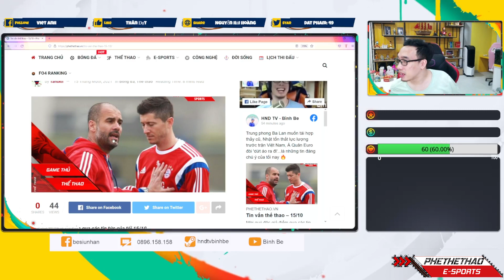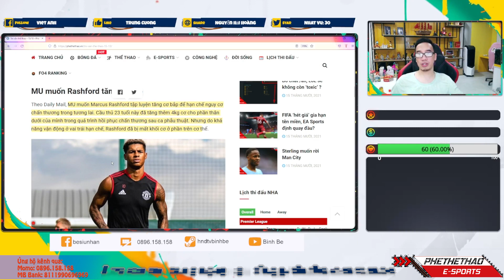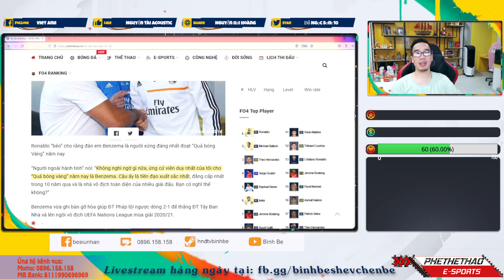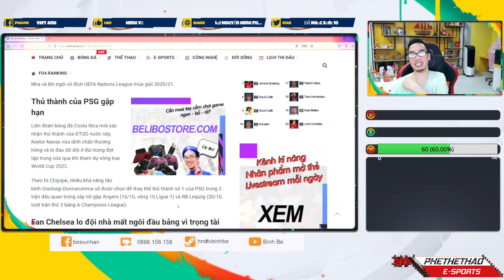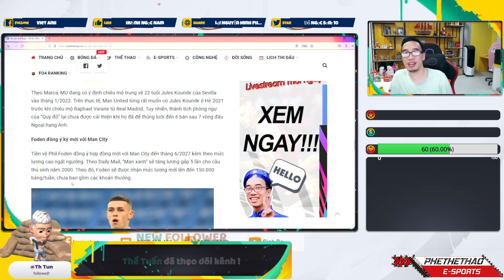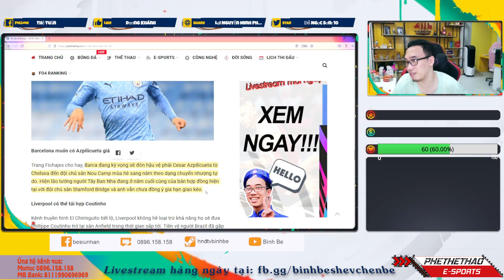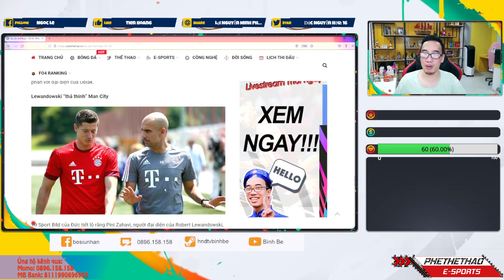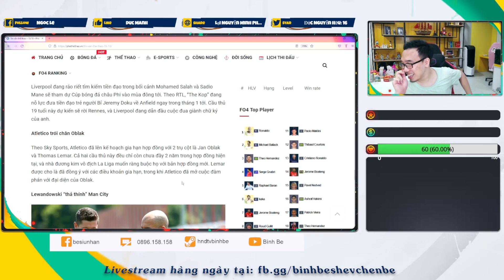Bản tin | 15-10-2021